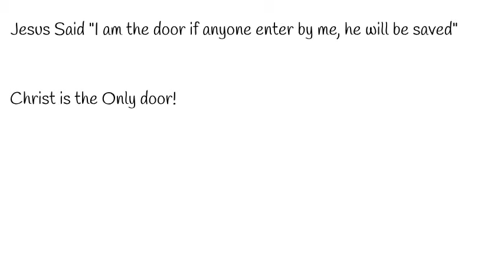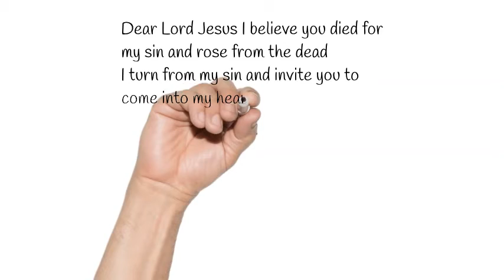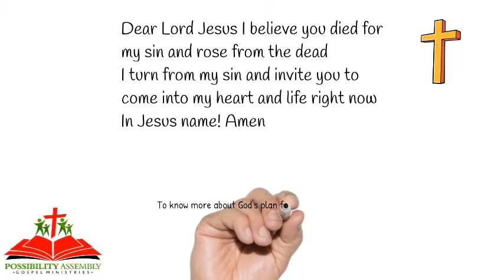The only Door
Good News message